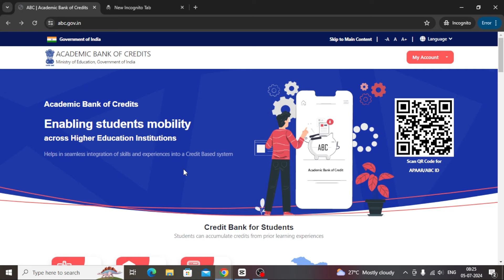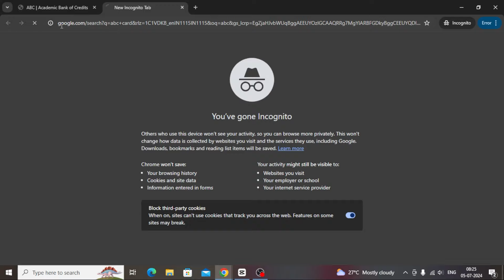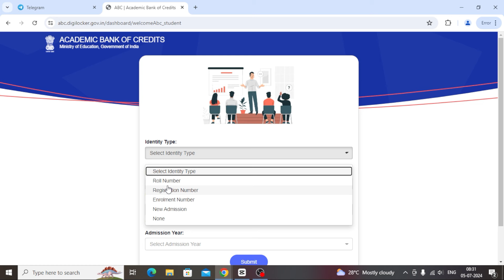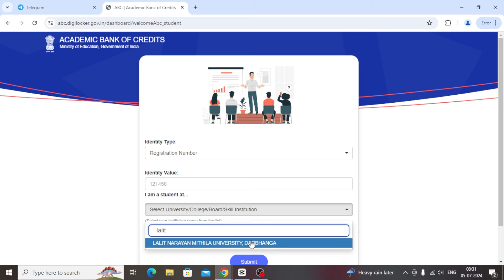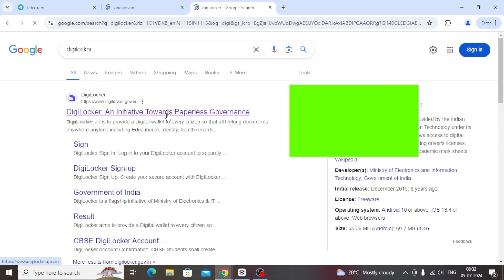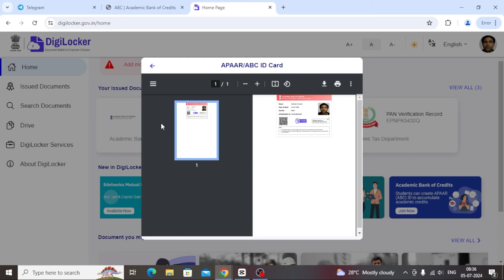How To apply ABC CARD | ABC ID card Kaise banaye | How to Create ABC ID Card Online 2024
abc id kaise bnaye college ke liye,
abc card download ,
abc id card in digilocker,
how to create abc id card in digilocker app,
abc id kaise banaye digilocker se new,

Dosto Aaj Ki Is Video me  kaise hum ABC ID Card banate hai step by step|Ummeed Hai Aapko Ye Video Bahut Pasand Aayegi